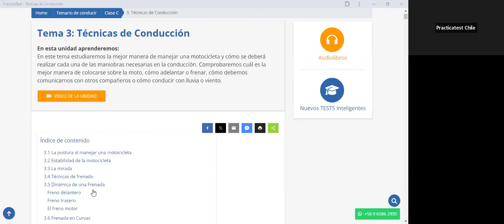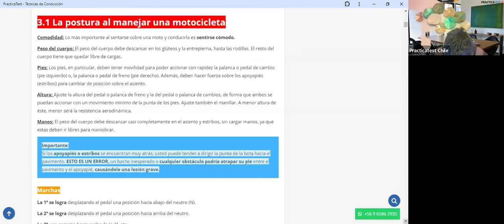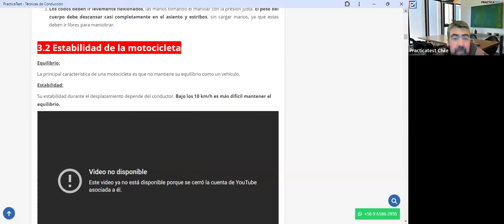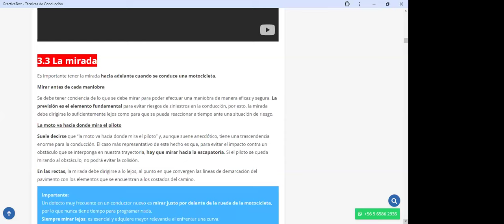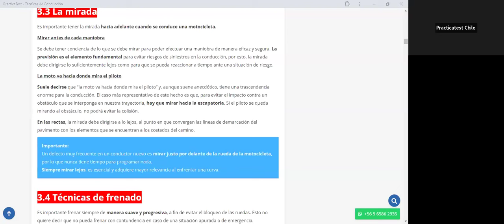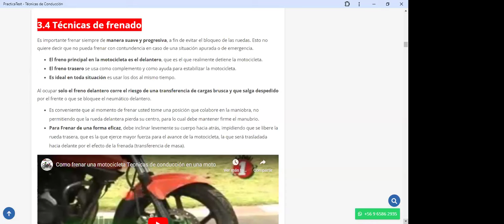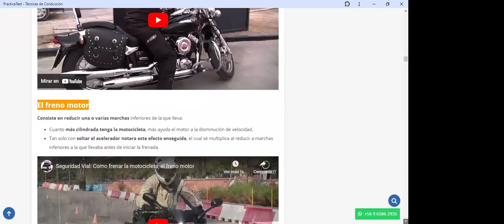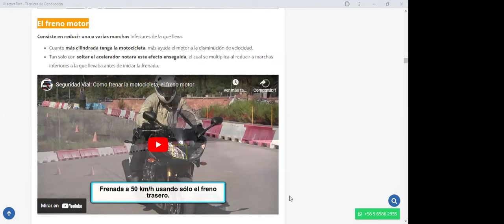390. TEÓRICO CLASE C - Licencia de conducir Chile 2024 - Examen Teórico DE EDUCACION VIAL